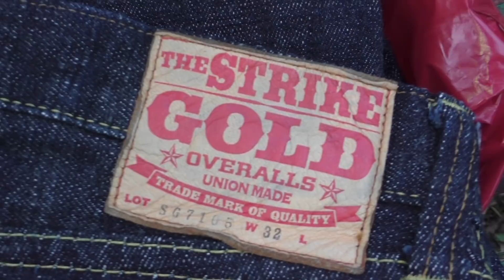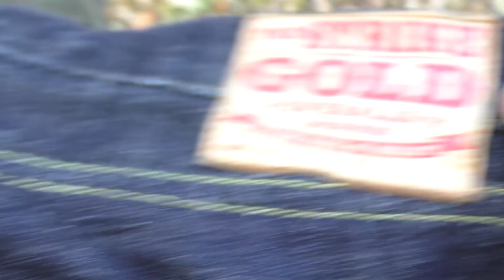ЗОЛОТО ЯПОНСКОГО ДЕНИМА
Такой производитель, как Strike Gold уже довольно длительное время известен любителям и ценителям традиционного денима, однако марка в онлайн продаже не представлена так широко, как их коллеги по цеху. Бренд этот родом из Окаямы (в общем-то это “джинсовая Мекка” Японии), он создан братьями Хамамото, более 20 лет до этого проработавшими в деним-индустрии.
Само название отсылает нас к временам американской Золотой Лихорадки. Однако эту марку нельзя назвать репро-брендом. Продукция Страй Голд в основном имеет современные фасоны, однако самы джинсы сделаны максимально качественно и придирчиво.

Strike Gold отличает весьма серьёзный щепетильный подход именно к производству денима для своих джинсов. Они используют как выразительную рельефную слабби текстуру, так и совершенно ровное полотно, есть джинсы с окрашенной нитью утка (которая как правило остаётся неокрашенной у джинсовой ткани).
Активно используются детали характерные для японского направления традиционного денима - кожаные патчи, ред-табы, заклёпки и болты и др. элементы, отсылающие нас к временам джинсовой классики ХХ века. Strike Gold активно используют как репро-фиты, так и современные слим-фасоны (но вообще упор на современные джинсы узкого покроя), для тех, кто хочет получить хорошо сидящие, но при этом действительно качественные джинсы с ремесленническим подходом к производству. Джинсы этой марки дают красивый и контрастный фейд по мере износа.

Что касается шопинга, то получить джинсы THE STRIKE GOLD не так уж и просто, а получить их по “внутрияпонской” цене ещё сложнее. Для западного рынка цены для джинсов этой марки зачастую стремятся к 350-370 долларам за пару.
Производственный цикл THE STRIKE GOLD достаточно медленный и ресток моделей происходит очень и очень не быстро. Так что, если вы что-то для себя наметили, лучше с такой покупкой не тянуть.